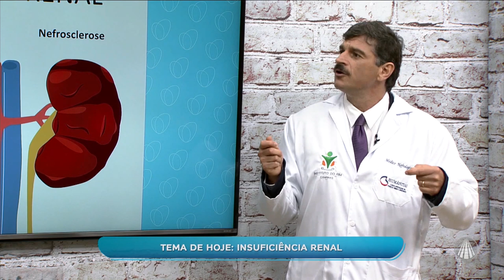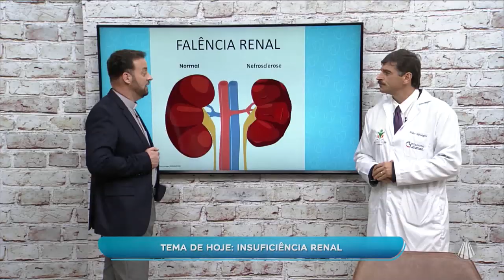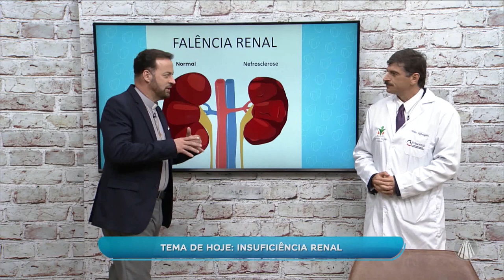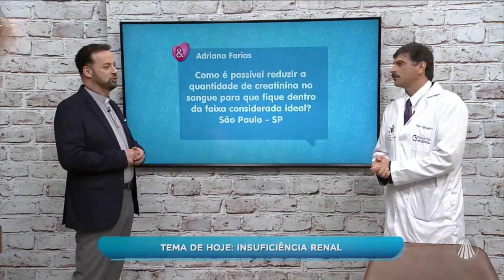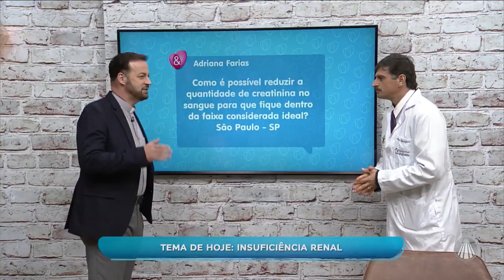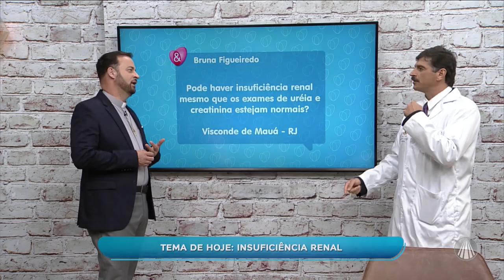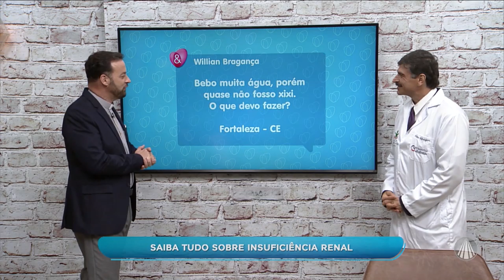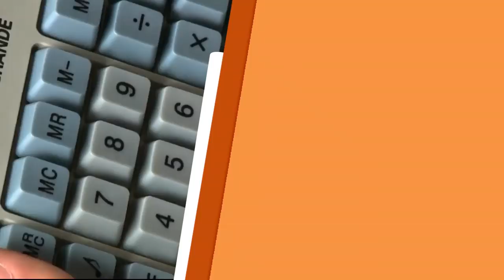Saiba tudo sobre insuficiência renal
No Saúde e Fé, o nefrologista Dr. José Marcelo Morelli esclarece todas as dúvidas sobre insuficiência renal. Confira!

REDE APARECIDA
A TV de Nossa Senhora